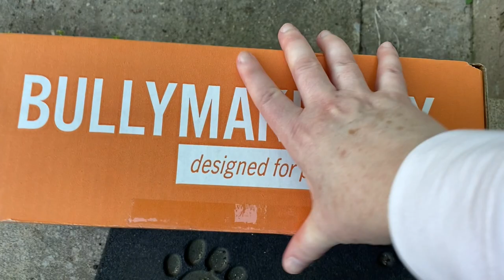Talkative Samoyed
Talkative Samoyed, Yeti, finds out how to speak in. English? Find out what this silly, Samoyed says to his owner and how his owner responds to his crazy demands. Ever wonder what goes through a Samoyed's head? Ever wonder what they would say, if they could speak English? What's really behind a Samoyed smile?

“Sneaky Town”
Jerry McHoy

“Paidias Pledge”
Golden Anchor

“Bop It”
Jules Gaia